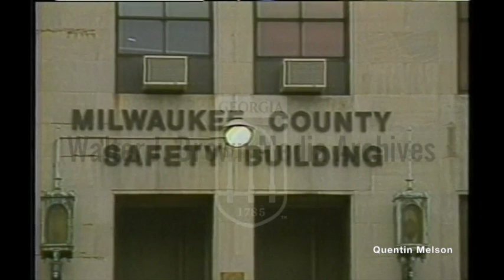Charles Barkley Interview on Arrest in Milwaukee (December 20, 1991)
Charles Barkley tells wild story of his 1991 arrest: 'I started taking off all of my clothes'

Back in December 1991, Charles Barkley, then a star forward for the 76ers, went out with Bucks players Frank Brickowski and Larry Krystkowiak after a Saturday game in Milwaukee. What happened that evening nearly changed the trajectory of Barkley's career.

During an appearance on "The Lowe Post" podcast with ESPN's Zach Lowe, Barkley revisited that snowy night and explained what led to him being arrested and charged with battery and disorderly conduct. Barkley told Lowe he had left a bar at closing time and was planning to head over to Brickowski's house for a drink. Brickowski told Barkley to ride back with his wife because she had parked a good distance from the bar, and that's when it all went sideways.

"All of a sudden I could hear running," Barkley said. "Then it started getting closer to me, and I could hear them saying, 'F— Charles Barkley, F— Charles Barkley.' So I said, 'Hey, girl, we need to speed this up.' I could hear people running toward me, but it was really cold. I didn't want to stop and turn around. We start walking faster. She had to park a long way away, not a lot of parking there. We get about two blocks away, and these three guys are up on me. I'm like, 'Yo, man. What's y'all problem?' They're like, 'We don't f—ing like you. We don't like you, and we're gonna kick your ass.' I said, 'Why y'all gonna kick my ass? I don't even know you dudes.' They're like, 'No, we don't like you.'

"And old girl is screaming, and I'm screaming, 'Hey, shut up. I'm trying to think over here.' They were three big weightlifters, and they were right in my grill. Two at my back, one's right in my grill. I said, 'Yo, man, I don't want no trouble.' The dude says, 'I'm gonna kick your ass.' So I'm starting to think, 'OK, what are you gonna do? Because right now you're probably gonna get your ass kicked.'"

MORE: Barkley calls out Michael Jordan for "selective prosecution" with teammates

Barkley didn't have much time to formulate a plan, so he went with the first thing that came to mind: "Make them think you're crazy."

"So I started taking off all of my clothes. I take off my jacket, had a big coat on. I take off my shirt. I take off my shoes and socks," Barkley said. "I think it was right around the time we were doing 'Karate Kid,' so I was like, wax on, wax off. I'm doing this, and all of a sudden, these two dudes back up. But this one dude is still in my grill. I'm thinking, 'Oh, it's working on two of them, but it's not working on another one.' Then I said I might as well make my move, so I hit this one dude as hard as I can hit a dude.

"He's down, and he's like, 'You f—ing hit me!' And I said, 'You damn right, and there's plenty more where that came from.' It would have been an interesting proposition, me trying to fight these three big guys if they all got on me at the same time. But when I hit old boy, he went down, and that was it."

According to the Associated Press' reporting at the time, Barkley broke the nose of the 25-year-old man, who was treated and released at a Milwaukee hospital. Rather than driving to Brickowski's house, Barkley returned to his hotel room, where he was arrested shortly before 7 a.m., per the AP.

In June 1992, Barkley was acquitted on both charges, then traded from the 76ers to the Suns only hours later. Aside from the obvious legal consequences, if Barkley had not been acquitted, the Suns' front office may have decided it was too risky to acquire him.

Barkley enjoyed four All-Star seasons in Phoenix before finishing his career in Houston.